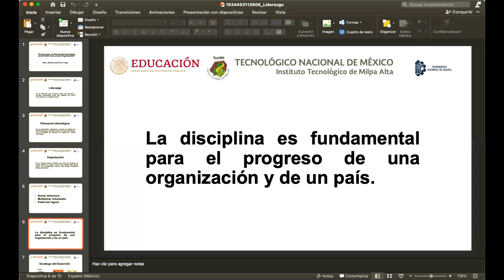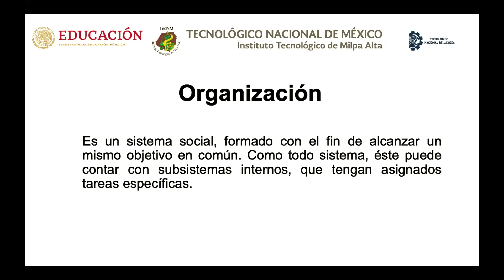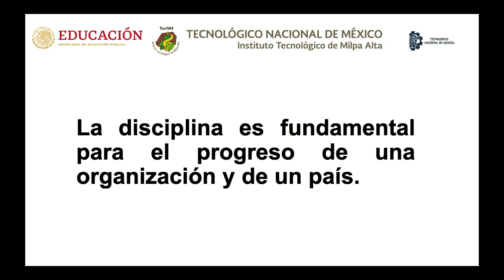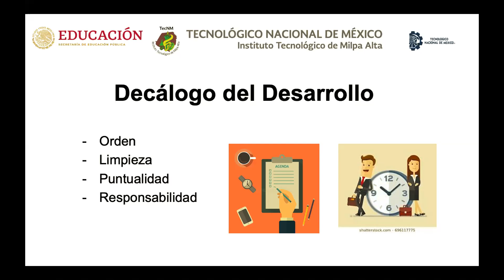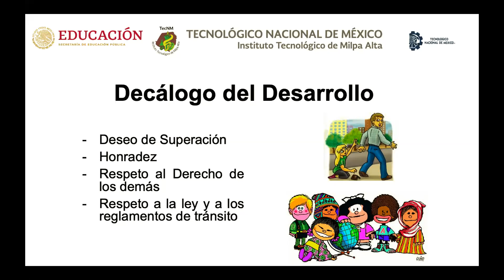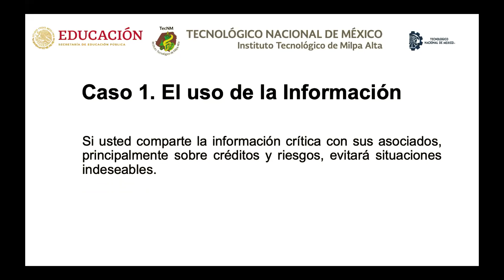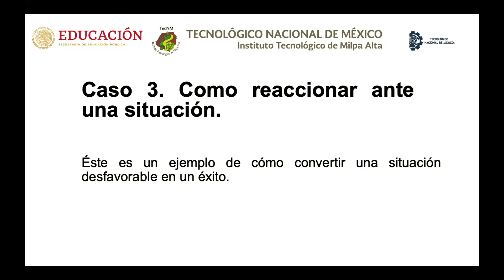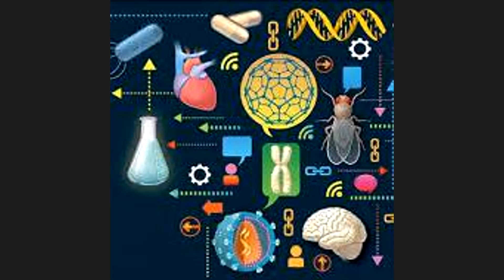Segundo Simposio de Tecnologías de la Información - Planeación estratégica -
Lic. Alfonso Avila Pérez Tagle
Instituto Tecnológico de Milpa Alta